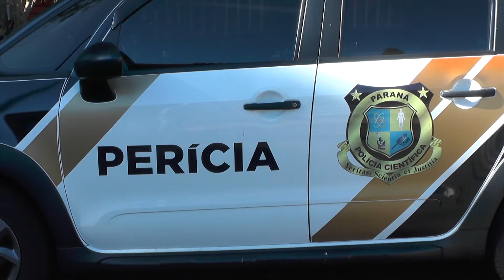POLICIA CIENTIFICA VOLTA A CASA DE EDUARDA PARA NOVAS INSVESTIGAÇÕES 11.08.22